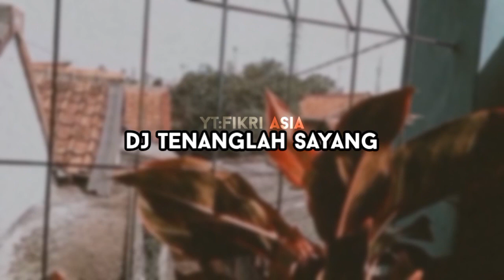DJ Tenanglah Sayangku Disini viral tik tok terbaru 2021 ~ Fikri Asia